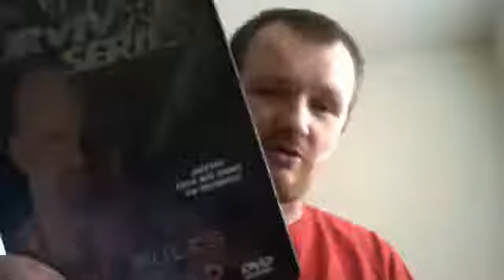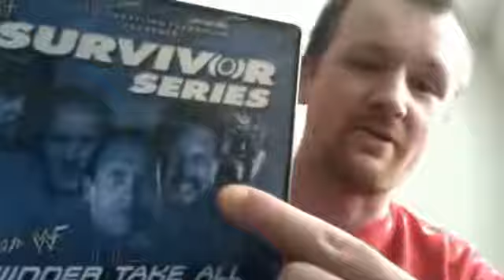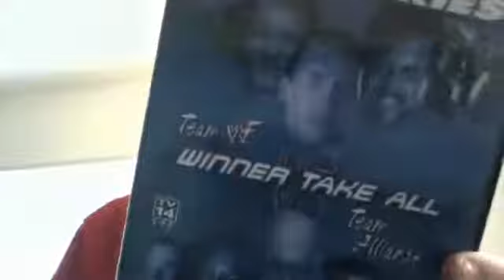WWF Survivor Series 2001